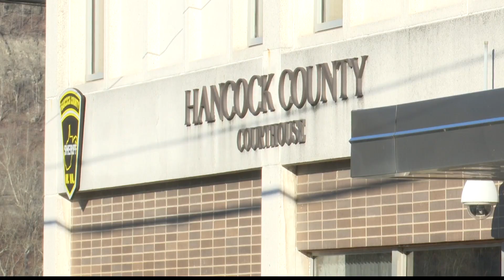Meet "Major" the newest Ohio Valley K9